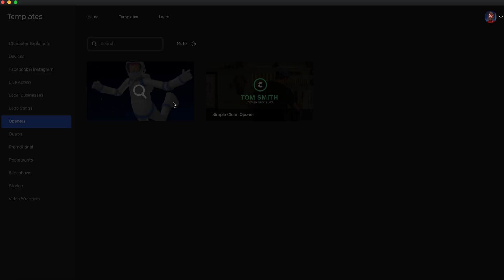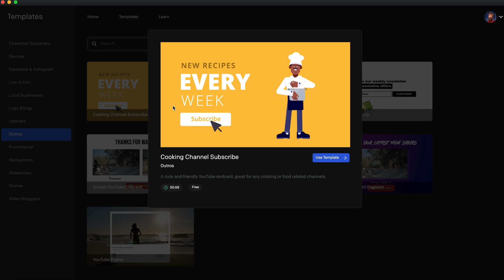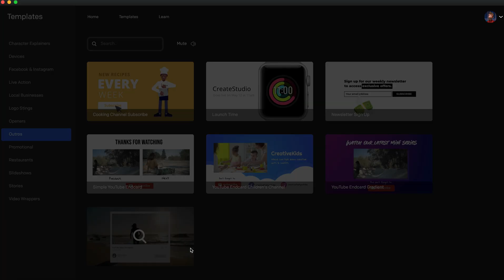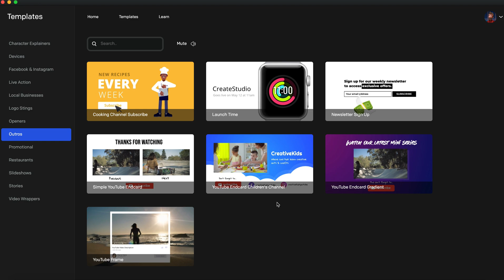CreateStudio Animation Templates Openers & Outros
This software is called CreateStudio.

An easy-to-use video animation software that allows anybody with no prior video editing skills to create jaw-dropping animated videos.With thousands of assets, scenes, and templates that are drag and dropped, customize the perfect animation within minutes.